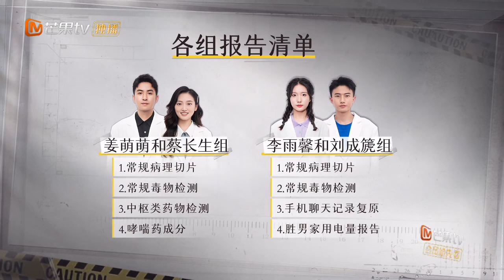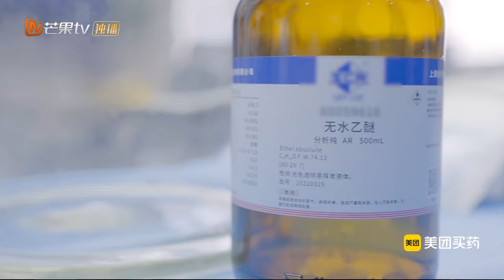前夫无意识的状态下被活活烧死 案发现场前妻脚印成为证据关键 | Workplace Newcomers • Forensic Season 2 EP11 | MangoTV